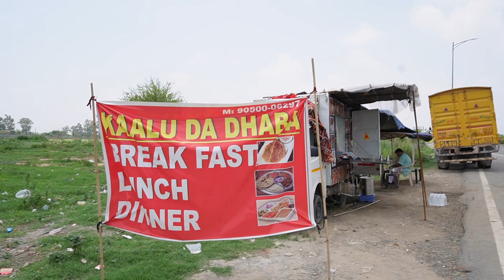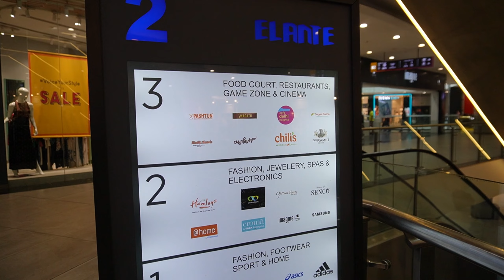Aa Dekhe Jara Kisme Kitna Hai Dam 💪( Elante Mall / Episode - 06 )